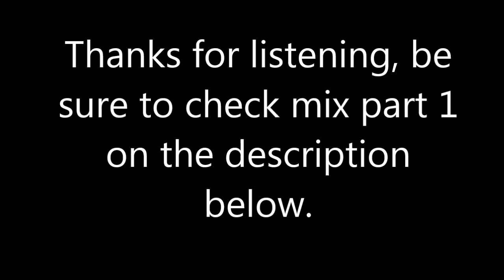Classic Old School Jungle and Drum and Bass mix 1992-1995 part 2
For more mixes and downloads, be sure to like our

Classic Jungle and Drum and Bass mix from 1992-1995, mixed by CEMEX.

After about 3-4 months’ work, I've put together the best jungle and drum and bass tracks (and a few obscure ones) from around 92-95 (the golden era, IMO); 89 tracks fitting into just under 3hrs.

I think you'll struggle to find a better selection of tracks and if you're like me, they will bring back a lot of good memories. There's a couple of absences, such as truly one and valley of the shadows, mainly because I've heard them too much or because of personal preference, so sorry about that!

A bit deeper on part 1 and more jungly on part 2.

I don't own these tracks, nor am I making any money/publicity out of uploading them, just wanted to share some fantastic music, so please don't take the huff!

All mixing done live on 1210's and some MP3's used, sorry about the poor quality on some tracks; these vinyl’s are old.
Post-mix editing down in Ableton to shorten some tracks to ensure I could fit them all in, only cutting out repetitive bars, keeping the main elements of the tunes.

Full track listing as follows:

0:00 - Da Intalex - What Ya Gonna Do (Original Mix)
3:27 - Mental Power - Dream Sequence (Back 2 Basics Remix)
5:38 - DJSS - United (Grooverider Remix)
8:28 - International Rude Boyz -  Paragon (vip mix)
10:21 - DJ Mayhem - Inesse (Ray Keith Remix)
13:21 - DJ Rap & Aston - Jeopardy (DJ Spice Mix)
14:39 - Dr. s. gachet - remember the roller (original)
17:05 - Engineers Without Fears - Spiritual Aura
18:16 - DJ SS (Rhythm For Reasons) - The Love Statement
20:21 - Johnny Jungle - Johnny 94 (Dillinja Remix)
23:00 - Badman- War for 94
24:47 -Sponge - The Crash
27:12 - Foul Play - Being With You
29:35 -Northern Connexion - Think (Original Mix)
31:04 - Fallen Angels - Hello lover
32:51 - Johnny Jungle- Flammable
34:11 - Splash – Babylon
36:38 - D'Cruze - Lonely
38:54 - Nookie - Celebrate Life
40:56 - Nookie - Only You
43:06 -Peshay  - Vocal tune
45:51 - EZ Rollers – Believe
48:13 - LTJ Bukem – Horizons
50:01 - Adam F – Circles
50:31 - Roni Size - It's A Jazz Thing
51:55 - Roni Size & DJ Die - Music Box
53:38 - D.O.P.E - Travelling PT.2
55:42 - Atlas - Drifting through the galaxy
56:40 - Aquarius – Aquatic
58:51 - Drum & Bass - FB1 (Sub kick remix)
59:58 - Parallel world - Tear into it
1:02:41 - Omni Trio- Soul Promenade (Nookie Remix)
1:04:00 - DJ SS (Rhythm For Reasons) - Sweet Memories
1:05:25 - Foul Play - Finest Illusion (Legal Mix)
1:07:20 - Shades Of Rhythm - Sweet Sensation (Ray Keith Remix)
1:09:41 - International Rude Boyz- Closer to Reality
1:12:17 - LTJ Bukem – Music
1:14:16 - Peshay - Piano Tune
1:16:09 - Aquarius - Dolphin Tune
1:18:14 - LTJ Bukem – Atlantis
1:20:20 - Omni Trio - Feel Good
1:23:14 - Higher Sense- Cold Fresh Air [Original]
1:25:13 - Subnation – Scottie
1:26:21 -  Boogie Times Tribe - Dark Stranger (Origin Unknown Remix)
1:28:41 - Omni Trio - Renegade Snares [Foul Play Remix]
1:31:24 - Hyper On Experience - Lord Of Null Lines (Foul Play Remix)

0:06 - Kemet Crew - The Seed
2:39 - Undercover Agent - Oh Gosh!
4:05 - MA2 - Hearing Is Believing
5:52 - Rollers Convention (Dj SS) Original Dubplate Jungle (Moonlight sonata remix)
8:45 - DJ Taktix - The V.I.P [Final Chapter]
9:43  - DJ SS- Black
10:53 - Ray Keith- Renegade Terrorist (PA Mix )
12:46 - Sound Of The Future - The Lighter
13:00 -DJ-SS-Rollidge
15:48 - The Terrorist - The chopper (Ray Keith dirty chopper mix)
17:20 - DJ Krome and Mr Time -Studio 1 Lik
18:25 - DJ Nut Nut - Special Dedication [Ladies Mix]
21:19 - Rude Bwoy Monty- Out in da streets
23:35 - DJ Gunshot - Wheel 'N' Deal
24:59 - Wots My Code – Dubplate
26:37 - Code Red - Conquering Lion - Original Mix
29:01 - Roni Size - All The Crew Big Up (Lick '95)
30:58 - Tom & Jerry - Maxi(Mun) Style
33:20 - DRS Feat. Kenny Ken – Everyman
34:36 - Firefox and 4-Tree – Warning
35:50 - New Blood - Worries in the Dance
38:06 - The House Crew - Super Hero (Original Full Length)
41:26 - D M S - Sweet Vibrations
43:07 - Stamina - The Dream Team
46:12 - Leviticus   Burial
49:19 - DJ Krome & Mr Time - The Licence
50:59 - Marvellous Cain - A Hitman (Dream Team Remix) 12
51:51 - Asylum - Da Bass II Dark
53:40 - Ganja man dj krome & mr time
55:26 - Remarc – RIP
56:56 - Pascal - P-Funk Era
58:46 - Deep Blue   The Helicopter Tune
59:34 – The JB- Back 2 life (the Dedication)
1:01:03 - Jo R-Type Original Mix
1:02:33 - Q Project - Champion Sound - Alliance Remix
1:04:00 - Slipmatt - Breaking Free  Awesome Records SL021
1:06:07 - Dead Dread - Dred Bass (Origin Unknown Remix)
1:08:37 - Kemet Crew - Missin - The Box Re-opens
1:10:38 - Ray Keith (The Terrorist) - Sing Time
1:12:10 - Codename John feat. Grooveride - Dreams of Heaven
1:12:39 - Terminator - Rufige Crew - Metalheads – Goldie
1:15:18 - Adam F – Metropolis